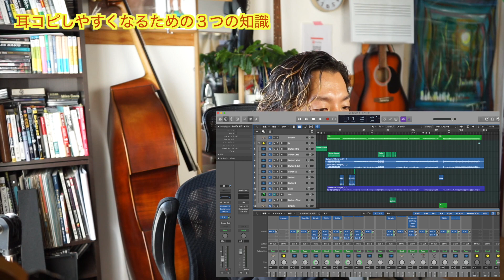耳コピが断然楽になる方法！ちょっとした理論で変わる！エレキベース、ウッドベース初心者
キーって何！？「音楽理論の入り口、キーの説明」作曲やジャズなどの演奏にも必要な知識！実例を用いてわかりやすく解説。理論初心者向け

憧れの楽器、今から始めるには遅いんじゃないか！？って思っていませんか？そりゃ昨日よりは遅いし、10年前よりは遅いけど、今この瞬間があなたの人生で一番若い！明日になれば1日時間は過ぎていく！始めるなら今！さあ、動画で自宅レッスンを始めましょう！動画で足りなければ下のウェブサイトへアクセス！！楽譜の入手もこちらから！
大澤アツノリ公式ウェブサイト